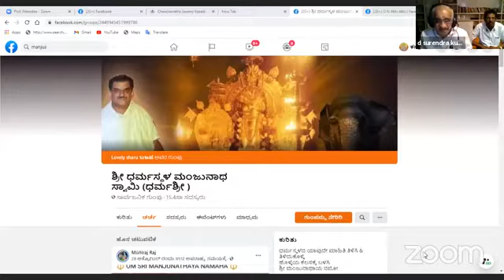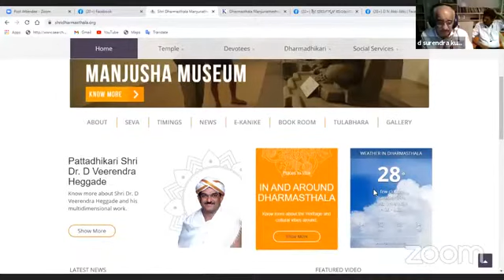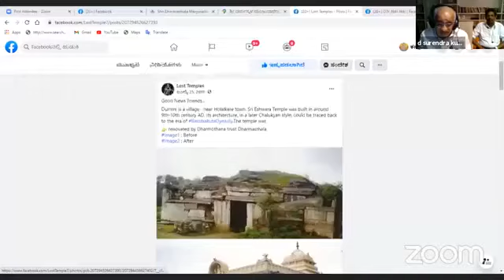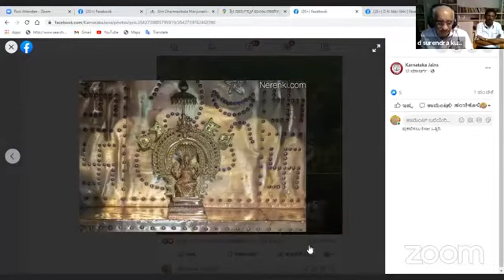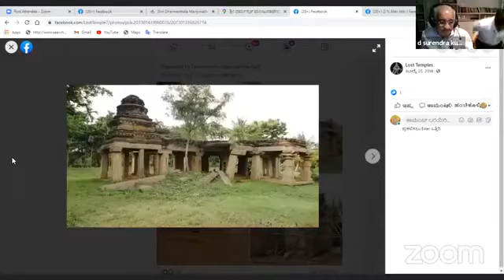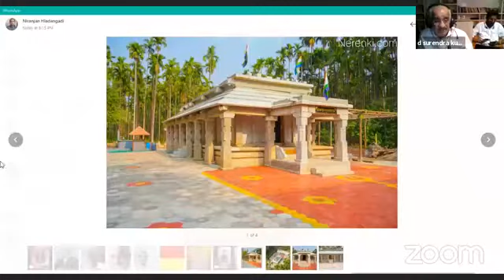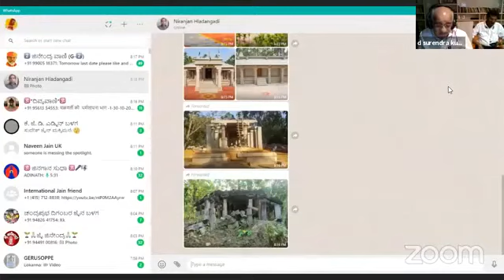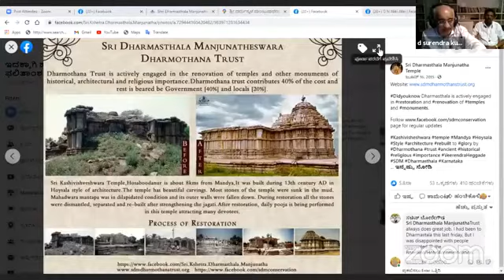ಧರ್ಮೋತ್ಥಾನ ಟ್ರಷ್ಟ್ ಧರ್ಮಸ್ಥಳ